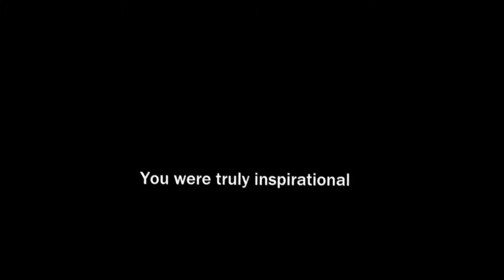SANCTUARY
I will forever treasure this era of the internet, these guys truly shaped my sense of humor as well as many other's. Hope you enjoy this reminiscent edit I made with some of my favourite videos of his!

sorry about the ending I rushed a little